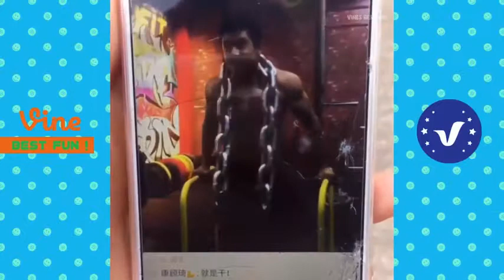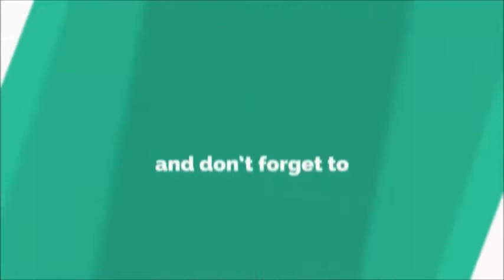Funny Videos ● Best of Chinese Funny Videos Whatsapp Funny Videos 2017 (Part 2)